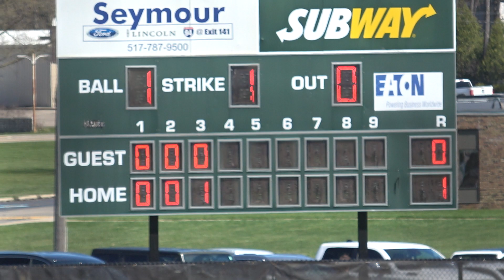LC/Lutheran North Bot. 3. 4/13/24